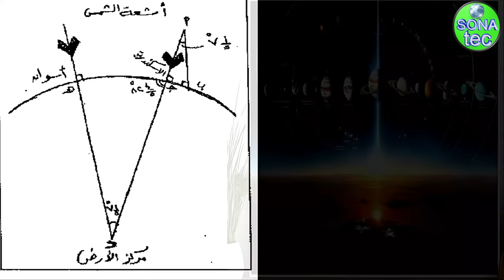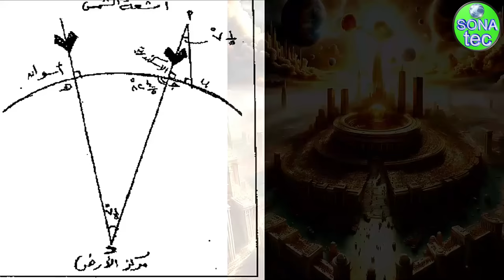"المسلات" أسرار الفراعنة والتطور التكنولوجي في الحضارة المصرية القديمة لغز بناء المسلات الفرعونية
المسلات في الحضارة المصرية القديمة "الفراعنة واعظم الاسرار عن التكنولوجيا المتطورة" شاهد قبل الحذف
تشير بعض الكتب التاريخية القديمة. إلى إستخدام الفراعنة للمسلات في قياس محيط الأرض. وتحديد مواعيد أول لحظة لبداية كل فصل من الفصول الأربعة بالدقيقة والثانية.
واستخدم القدماء وسائل عديدة لحساب الوقت الشمسي والقمري. والذي لا يزال معمولاً به حتى الآن. والذي يتفق مع أدق الحسابات الحديثة، كما نلاحظ أنهم حسبوا المسافة بين الأرض والشمس بمنتهى الدقة. وبما يتفق مع الحسابات الحديثة الدقيقة.
واكتشف على بعض توابيت الموتى. وفي أسقف المعابد خرائط فلكية تحدد البروج الاثنا عشر. ومواقع الكثير من النجوم والكواكب الثابتة والسيارة في صفحة السماء. وفي نفس المواقع التي تم رصد هذه النجوم بها. بأجهزة الرصد التكنولوجية المعاصرة، كما دلت خرائطهم الموجودة بكتبهم الفلكية. على رصدهم لنجوم مختفية وراء نجوم أخرى لا يمكن رصدها بالعين المجردة. ولا بأحدث أجهزة الرصد المتقدمة المتوفرة في عصرنا الحديث. وهو ما أثار حيرة ودهشة العلماء المعاصرين. عند رصدهم لهذه النجوم في اللحظات التي ظهرت فيها. نتيجة لدوران مجموعتنا الشمسية داخل فلك السماء. ووصولها إلى نقطة وموقع معين. يمكن عنده رؤية ورصد هذه النجوم بأجهزة متطورة جدا.